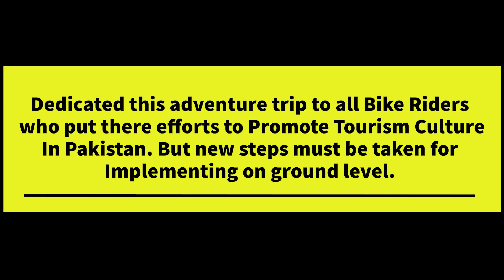Karomber Lake || Korombar Lake || Expedition of Karomber Lake || Broghil Valley || Road to Karomber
This video is regarding expedition of Karomber Lake in Baroghil Valley near Wakhan Corridor Afghanistan Border. This is K2 like Expedition but on bikes. This video is to promote tourism culture in Pakistan. This video shows tough tracks off roads, difficulties in expedition, hospitality of our brothers. Hardness of weather and Landslide.